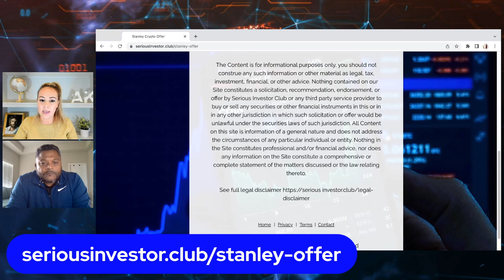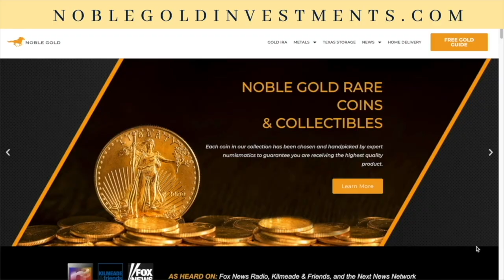Preparing for a Digital Shift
Stanley Philip joins to teach about money, currency and crypto. He explains the current trends and how to be prepare for a digital shift.

Looking for a precious metal IRA or 401K? Consider Noble Gold

You can send mail to Anna:
10312 Bloomingdale Ave Ste 108, PMB #107